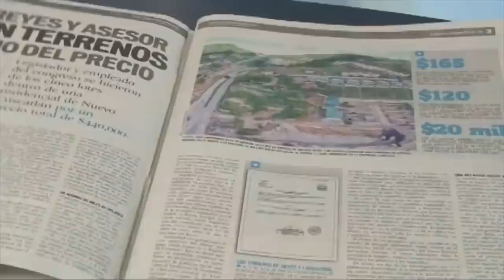Manifiesto PARA TOD@S LOS SALVADOREÑOS X EL MUNDO